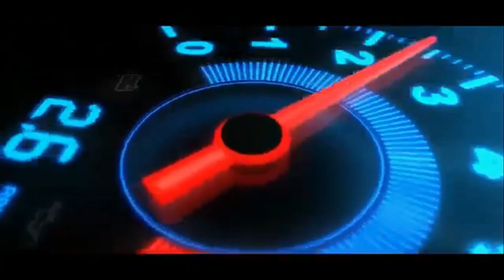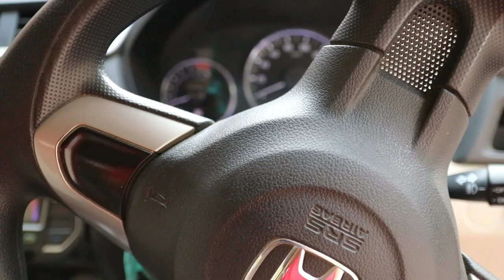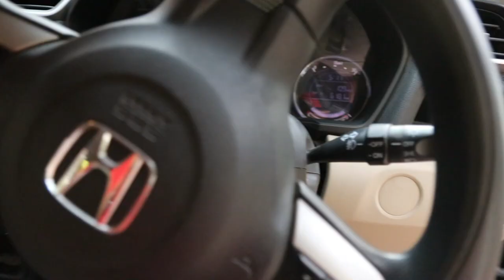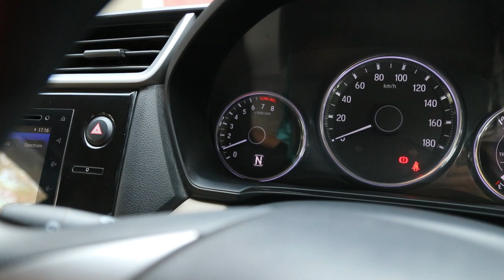3 Things You Shouldn't Do In an Automatic (AMT) Transmission Car Tip #2 | Reviews by Manan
Welcome to Reviews by Manan!
In this video you can see 3 Things You Shouldn't Do In an Automatic Transmission Car Tip #2 | Reviews by Manan
I am Manan and my goals is to provide my valuable followers with in-depth car review possible while also sharing my craving for cars and the whole automotive industry. It is my main concern to listen to my audience and then post videos that you folks love to see.
I am passionate to help you guys invest in a best car according to the budget and individual needs.